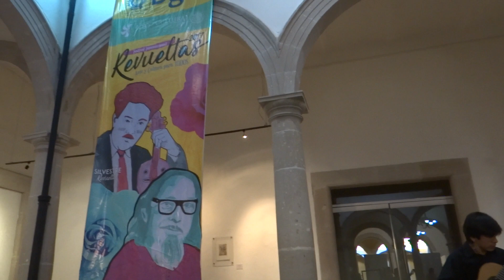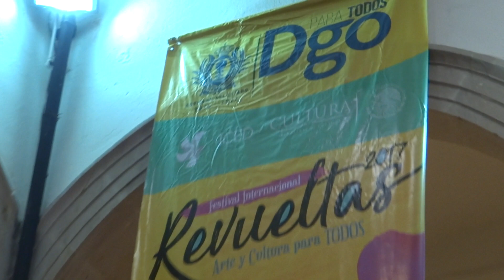FESTIVAL INTERNACIONAL REVUELTAS 2017. 10" CONCURSO NACIONAL DE GUITARRA CLASICA ¡¡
MUSEO CASA DE LOS GURZA EN DURANGO MEXICO¡¡